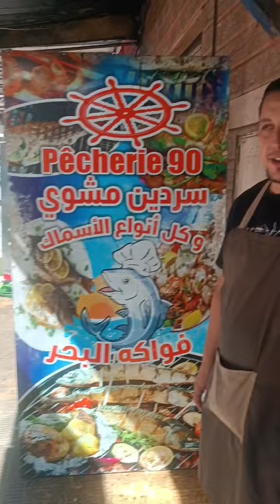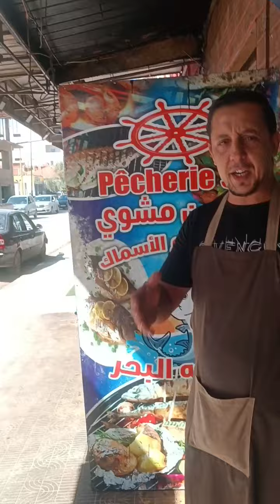Restaurant pêcherie 90 Sidi Bel Abbès 🦑🐙🦐🐟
سيدي بلعباس بيشري 90 المحل متواجد في طريق معسكر اونفاص لاميزون إيريس